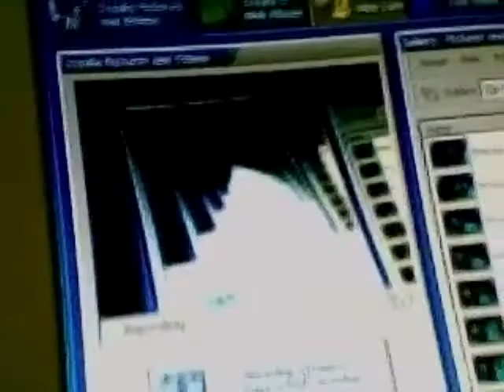Webcam Weirdness - a fantastic harmony of webcam and monitor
In 2006, I made some interesting patterns by pointing a webcam at the screen it was displaying on.

When I saw this I was inspired to upload them too.

Music is 'Celestia' from the album of the same name by Jaime Heras, available for free licensed under Creative Commons (CC BY-NC-SA 3.0). This video is also licensed under Creative Commons.

Software used was Logitech Quickcam.